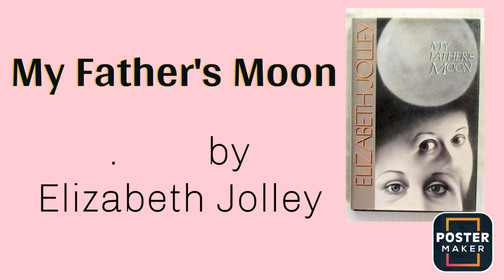My Father's Moon by Elizabeth Jolley | in Hindi| Full Explain line by line| in Animated Picture